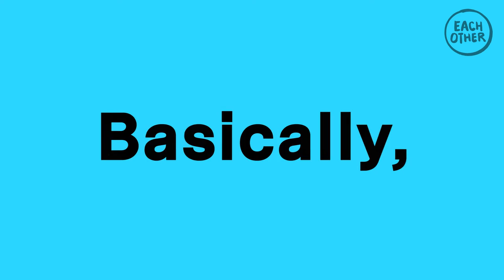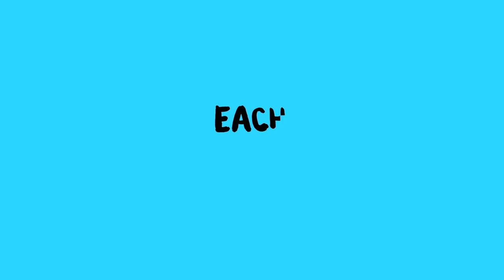The right to free and fair elections explained in 2 minutes!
This video is about Protocol 1, Article 3 of the HRA which is right to free and fair elections. This right means we should have access to free and fair elections, and have our privacy respected when we vote.